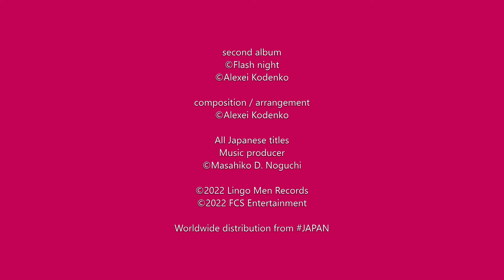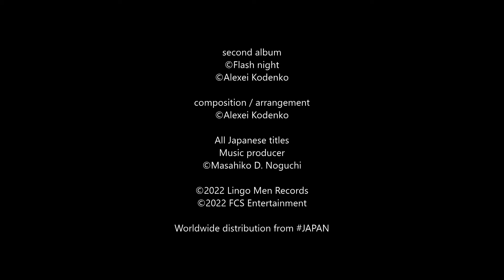姫野舞子のチャンネルジャック 08. 15